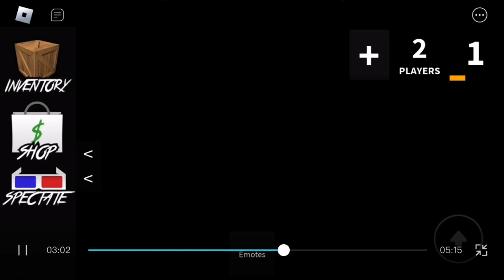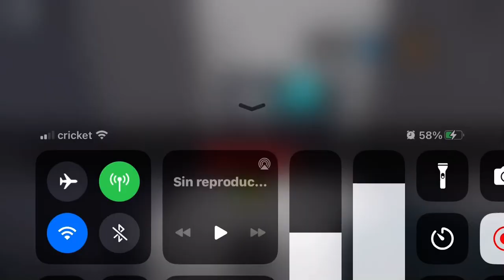1v1 me and my friend